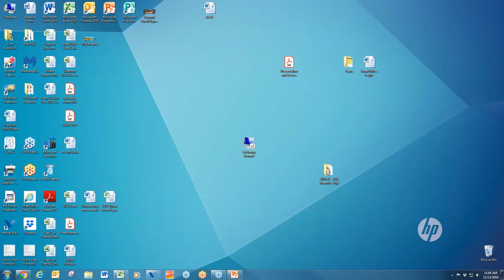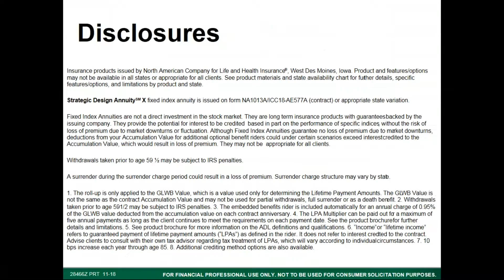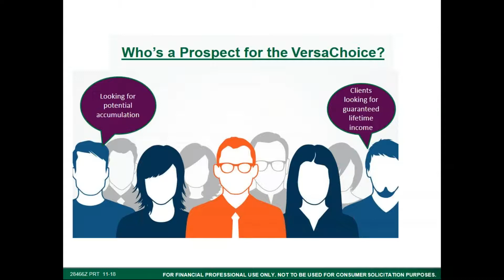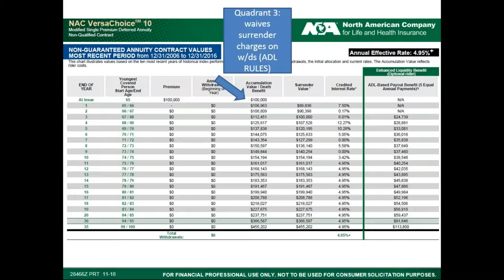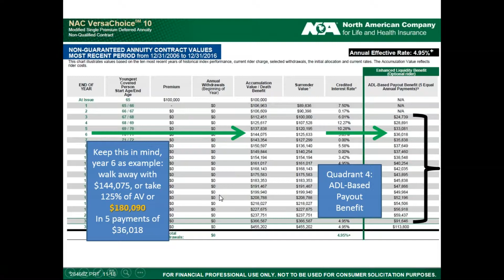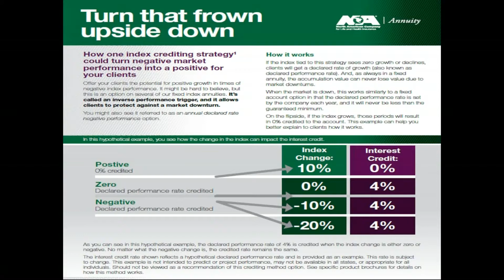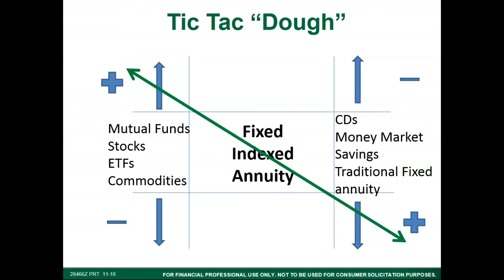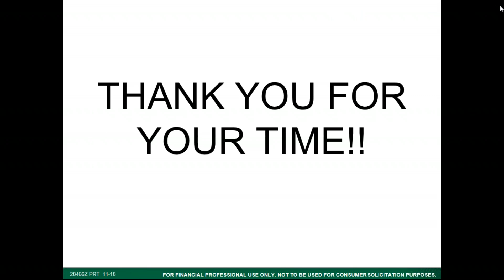WEBINAR: Strategies for Positioning Annuities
With today’s market fluctuations causing investor anxiety, coupled with rampant worries about the future of Social Security, there has never been a better time to consider annuities for your clients.

Learn more about one of the market's top selling annuities and discover new strategies for positioning them to meet the needs of your clients. Learn what makes this product so special and why it may just be what your clients need!